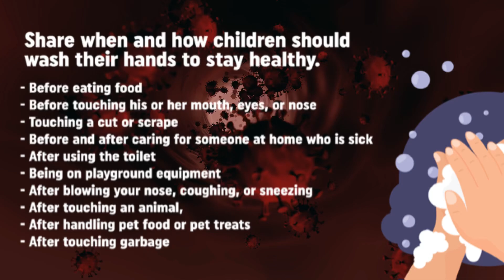The importance of proper hand washing/stay healthy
Share when and how children should wash their hands to stay healthy.
- Before eating food
- Before touching his or her mouth, eyes, or nose
- Touching a cut or scrape
- Before and after caring for someone at home who is sick
- After using the toilet
- Being on playground equipment
- After blowing your nose, coughing, or sneezing
- After touching an animal,
- After handling pet food or pet treats
- After touching garbage